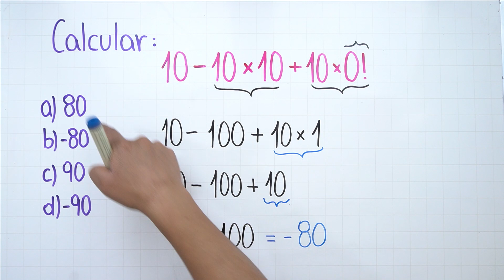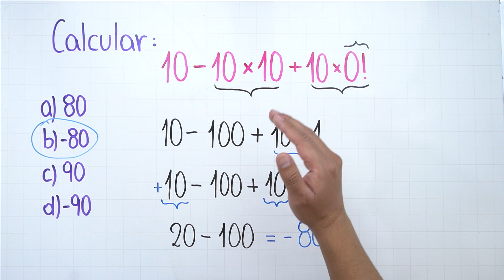Cuidado con las operaciones combinadas - PEMDAS | Reto 40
Que tal amigazos, hoy resolvemos un reto matemático sobre operaciones combinadas, es importante considerar la jerarquía de operaciones.